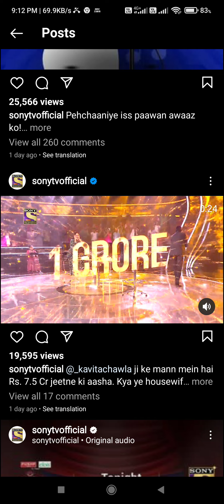First KBC Crorepati of 2022 - Kavita Chawla - Season 14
Topic : First KBC Crorepati of 2022 - Kavita Chawla - Season 14